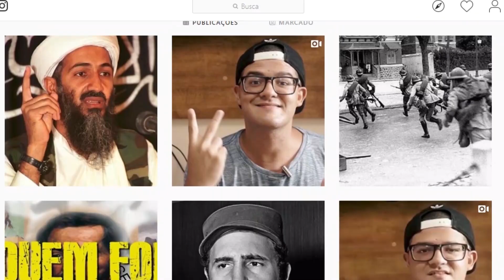Por que tudo no Brasil é tão caro?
Já reclamou dos preços no Brasil? Hoje você entenderá porque tudo é tão caro. Não é somente por causa dos impostos. Ficou curioso? Confira o vídeo.